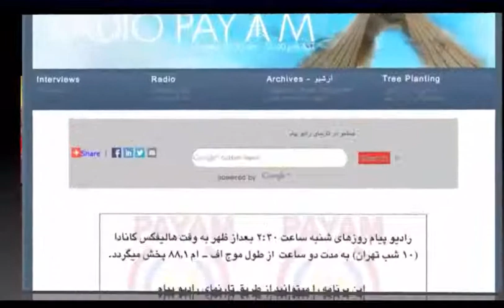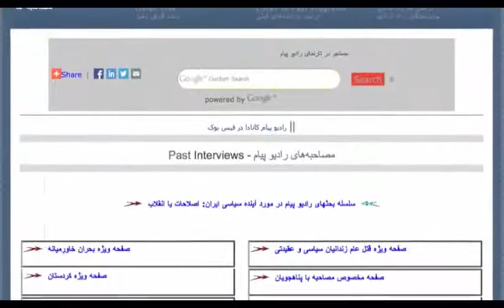ترور پاریس: تاثیرات آن بر جهان و منطقه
گفتگوی رادیو پیام کانادا با رحمان حسین زاده، رئیس دفتر سیاسی حزب حکمیست در باره  علل ترور پاریس و تاثیرات آن بر جهان و منطقه